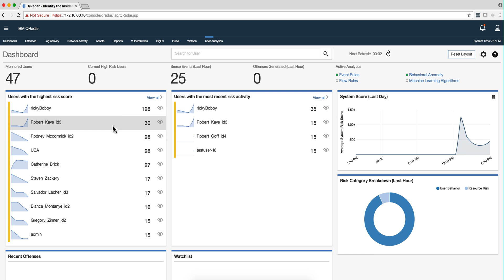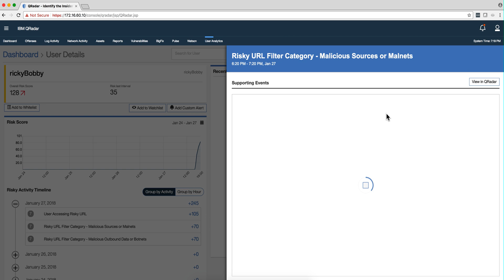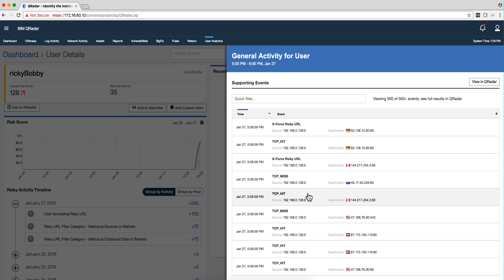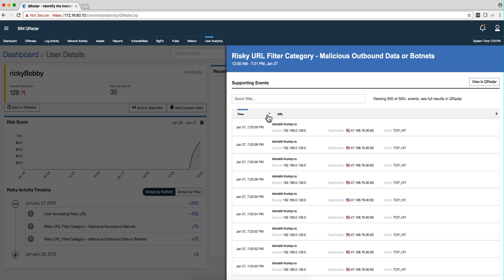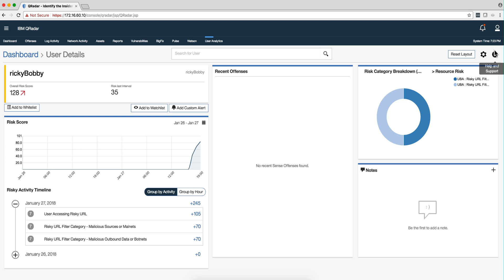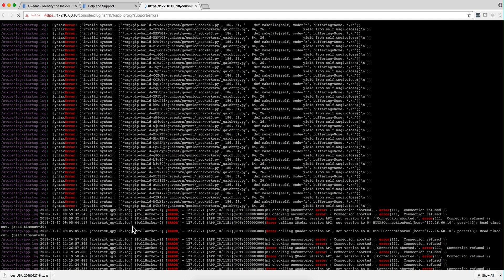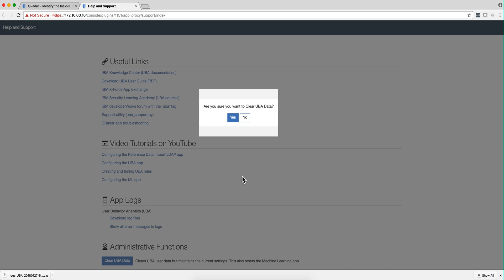QRadar UBA 2 5